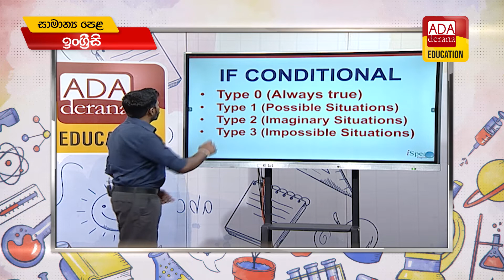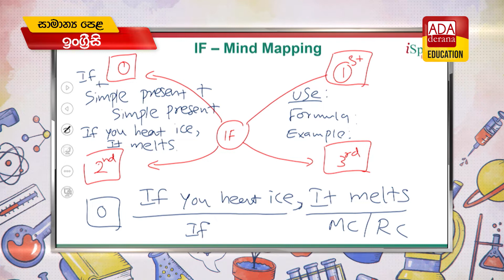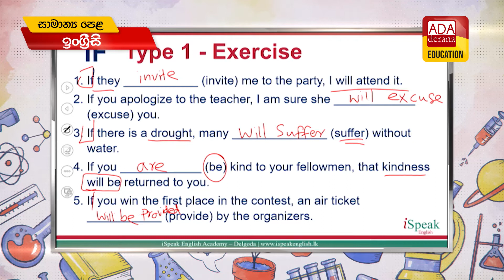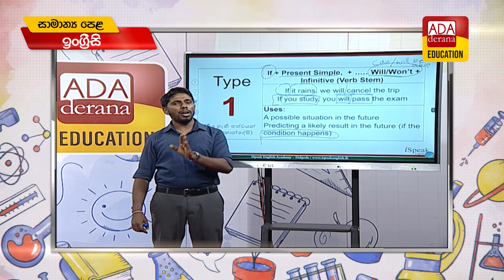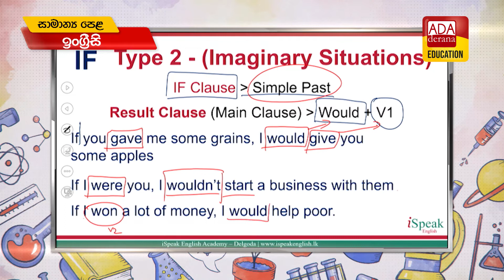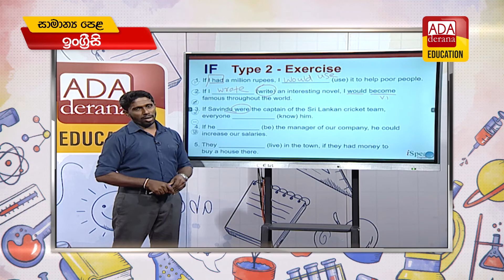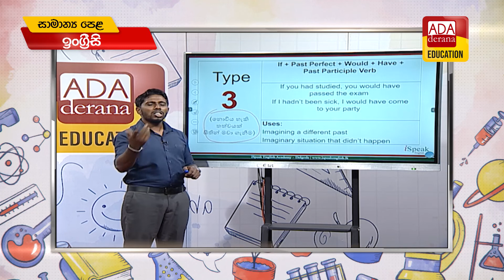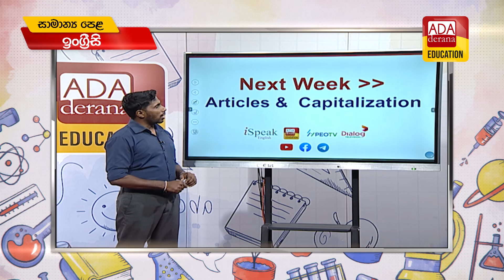සාමාන්‍ය පෙළ ඉංග්‍රීසි | Conditional 'If' lesson - O/L English | දේශක චන්දන කුමාර - 2022.10.13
සාමාන්‍ය පෙළ ඉංග්‍රීසි | Conditional 'If' lesson - O/L English | ප්‍රවීණ දේශක චන්දන කුමාර - 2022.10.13